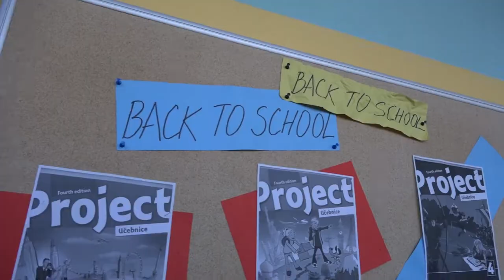S počátkem školního roku se strážníci vrátili na přechody u základních škol